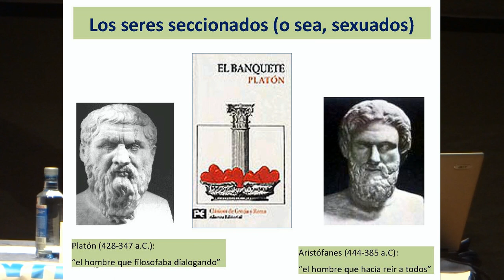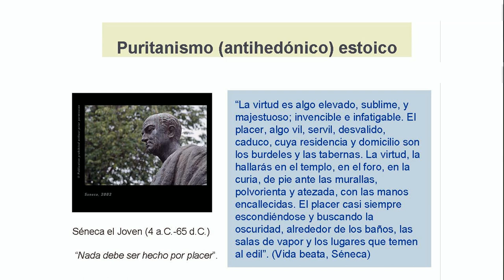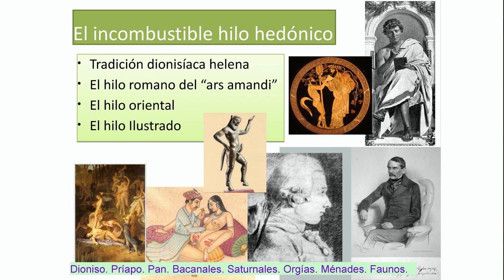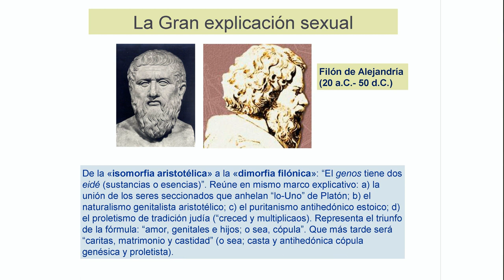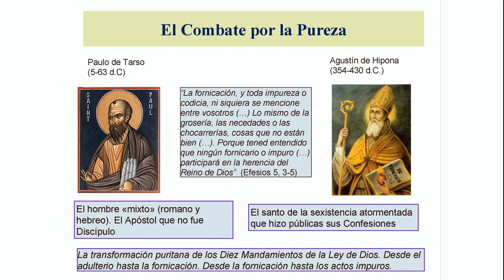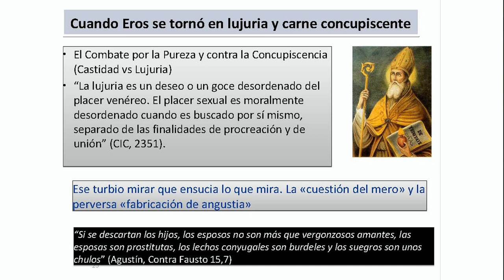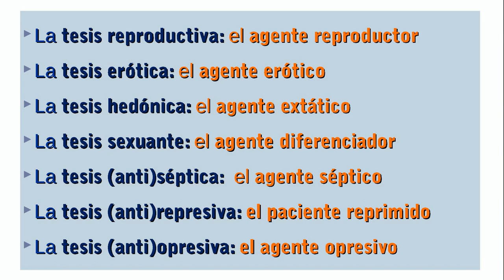Joserra Landarroitajauregui Garai. "Nociones de sexosofía antiga"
Joserra Landarroitajauregui Garai. "Nociones de sexosofía antiga". XXXIII Semana Galega de Filosofía. Filosofía e sexualidade. Pontevedra. 08/04/2015.